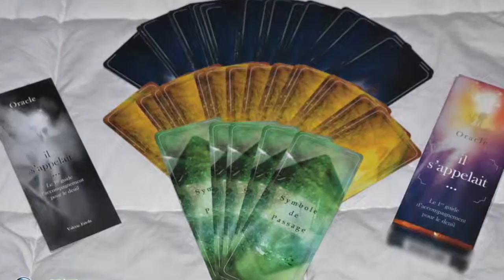Un tarot divinatoire pas comme les autres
Une belle façon de se tirer aux cartes pendant le temps des fêtes entre amis.  Explorer vos émotions à l'intérieur de celui-ci.  Il sera un excellent cadeau surprise pour tous!